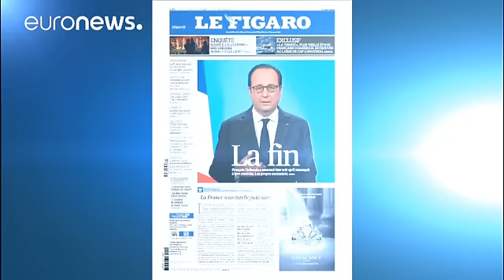الرئيس الفرنسي يعلن عدم الترشح لولاية ثانية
إعلان الرئيس الفرنسي فرنسوا هولاند عدم ترشحه إلى ولاية رئاسية جديدة في عام 2017  تصدر واجهة الصحف الفرنسية، بعض الصحف وصفت القرار بالواعي  والشجاع.

 وقال الرئيس الفرنسي فرانسوا هولاند:"أدرك اليوم مخاطر المضي قدما في طريق لا يحظى بالتأييد الكافي وما سيترتب على ذلك الامر ولذا قررت أن لا أكون مرشحا في الانتخابات الرئاسية "

قرار الرئيس الفرنسي عدم الترشح إلى  ولاية  رئاسية جديدة وصفه رئيس الوزراء  الفرنسي مانويل فالس بالخيار الصعب والناضج والجاد  وهو ما سيفتح الباب أمام مانويل فالس للترشح إلى  الا…